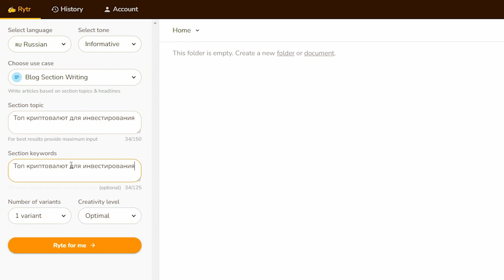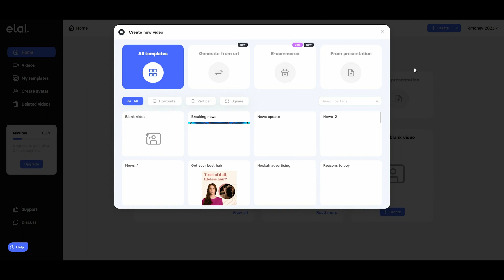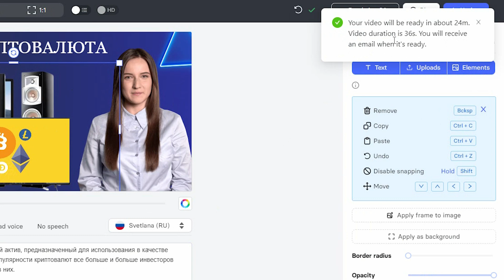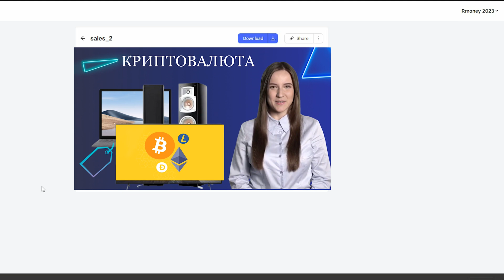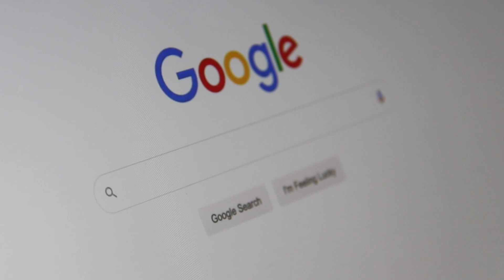🤖 Исскуственный Интеллект для Создания Видео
заработок в интернете 2023

💰  На этот раз я хочу показать вам отличный инструмент для создания видео которого можно использовать в разных целях. Это искусственный интеллект который озвучивает ваш текст используя тело человека. Аватаров много, можно даже создать аватар под вашу внешность. Еще есть много других функций о которых узнаете просмотрев видео.

‼️ЮТУБ НЕ ДАЕТ МОНЕТИЗАЦИЮ ЕСЛИ КАНАЛ СОЗДАН НА ИИ ‼️